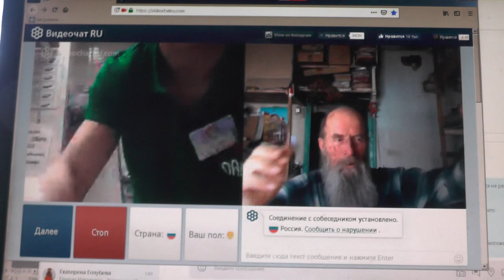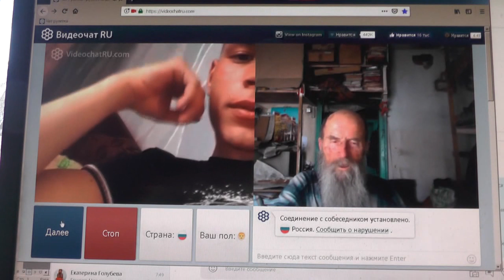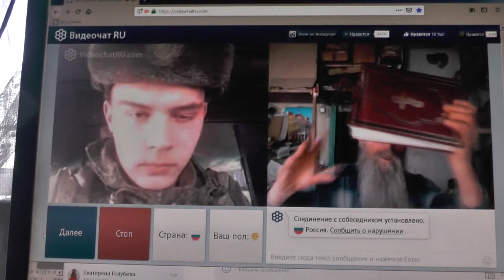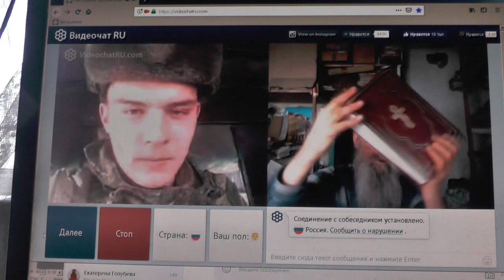№121. Мих .7:4 Лучший из них, как терн, и …хуже колючей изгороди, Март. 2019